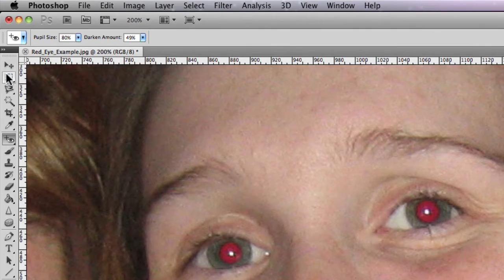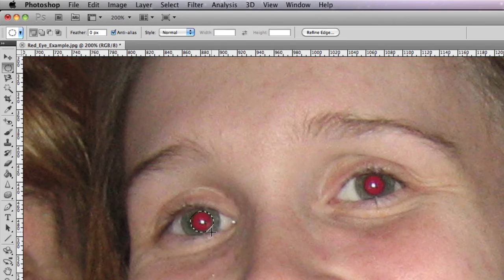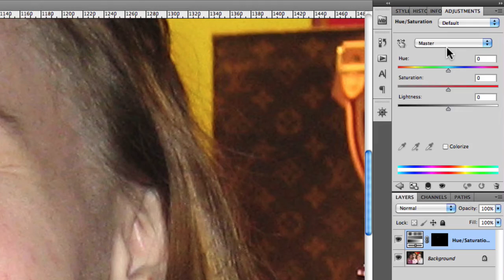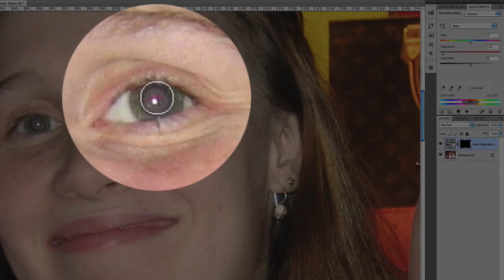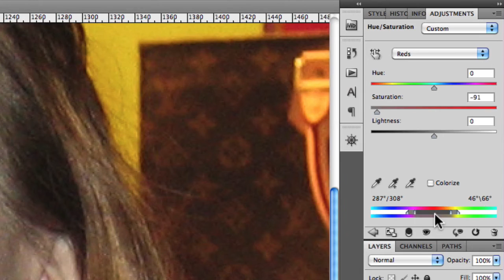How To Remove Red Eye In Photoshop CS5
- In Camera Raw Exposed, we specifically looked at how to remove red eyes from portraits inside of the Camera Raw plugin. Well, in this video, I’m going to show you how to perform this adjustment using the tools available directly inside of Photoshop.

Now, you’ll find Photoshop’s red eye removal tool in the Tools menu on the left hand side of your working space. Now, if you just navigate down to the spot healing brush or press J on your keyboard to actually find that, what we’d need to do is actually click on this icon to bring up a Tools dropdown menu. And if we just navigate to the bottom of that little dropdown menu, you’ll find the red eye removal tool.

So, I’m going to select that. Now, the first thing you’ll notice with this particular tool is that you only have two options available to you, and they are in the Options bar just up the top, here. You have the pupil size and you have the darken amount. So essentially, how the red eye removal tool works, it works very similar to the red eye removal tool in Camera Raw, except for it has limited options. So, what you essentially need to do is basically draw a rectangle or a square over the affected area of the actual eye; as you can see, what I’ve actually just done now. You’ll notice that now it’s actually removed a certain amount of red from that particular pupil.

The only problem is, it hasn’t actually removed all of it. And you can play around with the actual pupil size, and you can also play around with the darken amount. Now with the darken amount, what often happens is, when you actually desaturate the particular color, they usually tend to be slightly on the lighter side. So what often happens is, if you desaturate the red from the pupil, what you actually need to do is add some density to it, so it sort of blends in with the rest of the eye.

So essentially, what I’ve actually done here… it does a relatively good job just by adjusting the pupil size and tweaking the darken amount. If I now go and adjust this particular eye, you’ll notice that once again, the first adjustment hasn’t been that great. It hasn’t actually got rid of all of the red from the eye. I make another slight adjustment and now it’s actually picked another section of the eye to actually remove red from.